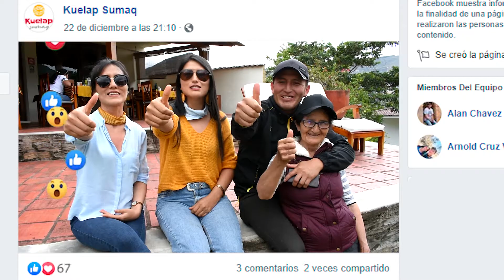KUELAP SUMAQ - VIAJEROS FELICES EN GOCTA LODGE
Demostramos que somos una empresa segura y formal y que nos preocupamos por el bienestar de nuestros viajeros.

Puedes ubicarnos en el Directorio de prestadores turísticos formales. Trabajando juntos por un TURISMOSEGURO

Es a ustedes a quienes nos debemos. Muchísimas gracias por su preferencia viajeros.

Contacta con nosotros y comprueba porque somos los favoritos de los viajeros más exigentes.

INFORMES:
Cel. 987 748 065 // 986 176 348

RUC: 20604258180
RAZÓN SOCIAL: KUELAP SUMAQ SRL
NOMBRE COMERCIAL: KUELAP SUMAQ

INFORMES Y/O RESERVAS:
Celular: 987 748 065 // 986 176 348